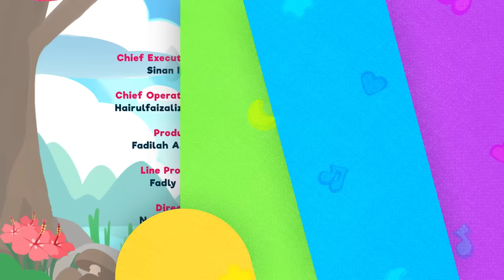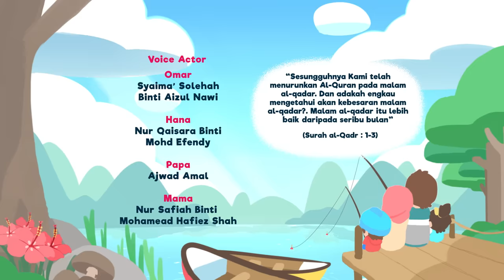Omar & Hana | Lailatul Qadar | Lagu Kanak-Kanak Islam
Lailatulqadar (Bahasa Arab: لیلة القدر‎) merupakan satu malam yang khusus terjadi pada bulan Ramadan. Sesungguhnya Kami telah menurunkan (Al-Quran) ini pada Malam Lailatulqadar, dan apa jalannya engkau dapat mengetahui apa dia kebesaran malam Lailatulqadar itu? Malam Lailatul-Qadar lebih baik daripada seribu bulan. Pada malam itu, turun malaikat dan Jibril dengan izin Tuhan mereka, kerana membawa segala perkara (yang ditakdirkan berlakunya pada tahun yang berikut); sejahteralah malam (yang berkat) itu hingga terbit fajar!